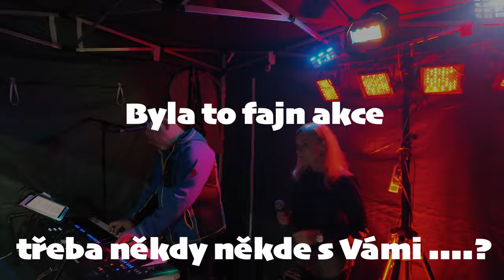Ledenice - Hospůdka na hřišti 21.09. 2024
Allegro Band, Ledenice, Hospůdka na hřišti,